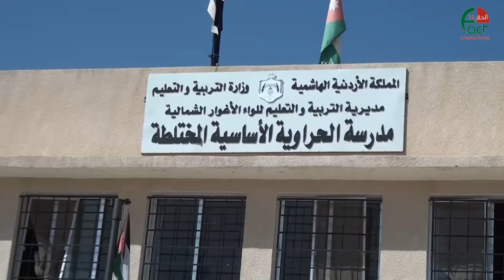يوم طبي لـالجامعة الأردنية في بلدة الحراوية لواء الأغوار الشمالية 26 شباط 2017